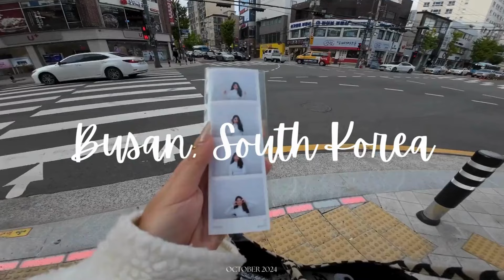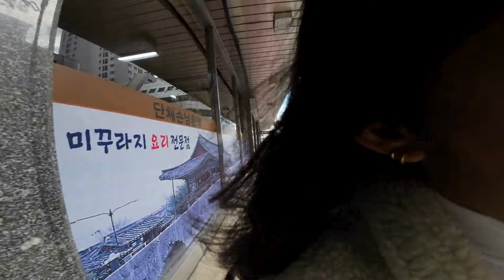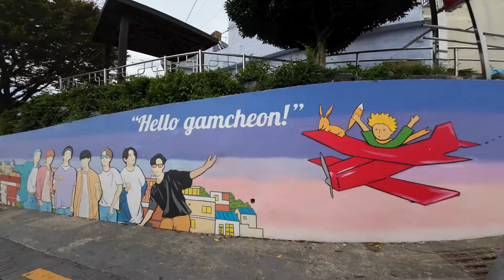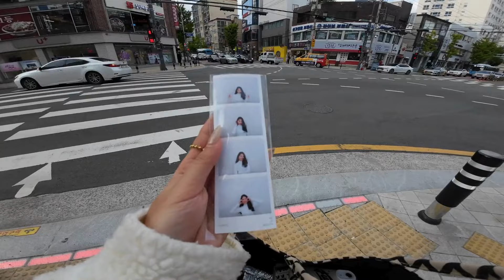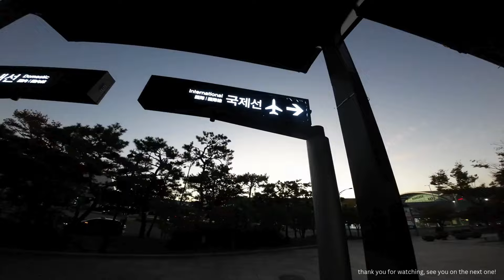24 hours in Busan, South Korea 2024 ♡ | Winonah Lei